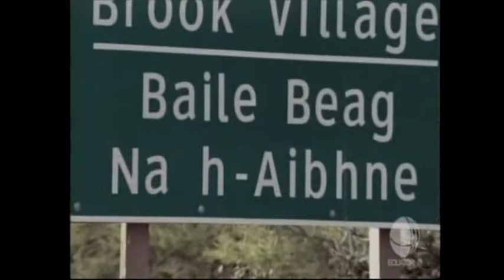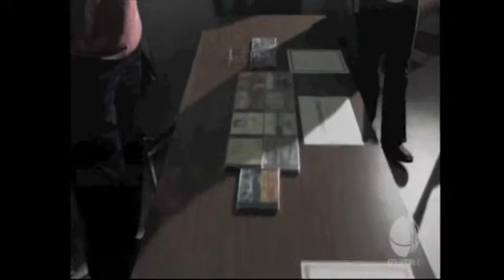"Festival Bound" excerpt (featuring Joy Dunlop)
Excerpt from "Festival Bound," Equator HD's television programme about Canadian music festivals, including folk festival Celtic Colours. Featuring Scottish Gaelic singer Joy Dunlop.

Official blurb:
"The history and culture of a community are revealed in their festivals. From the PEI International Shellfish Festival, where locals wait with baited breath to see who will be crowned master oyster shucker, to Toronto's Caribana, the largest street festival in North America where revelers from the around the world flood the streets in colorful, provocative island-wear to celebrate their ancestry, these festivals tell us about culture, history and heritage."